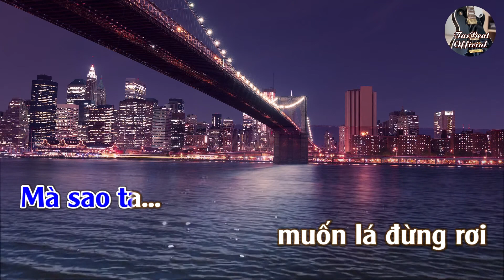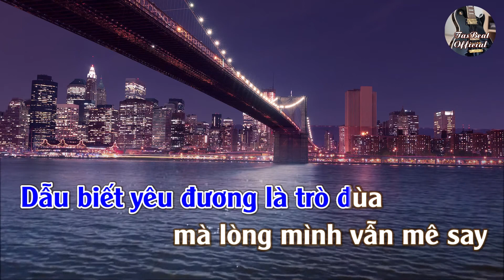CHÉN ĐẮNG | Remix Karaoke | Danh ca Tiến Dũng 230306